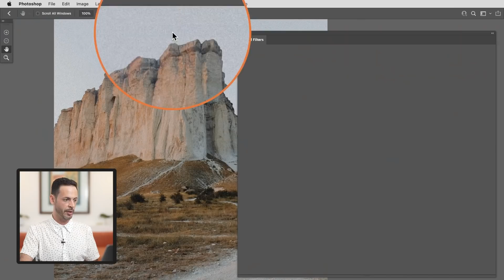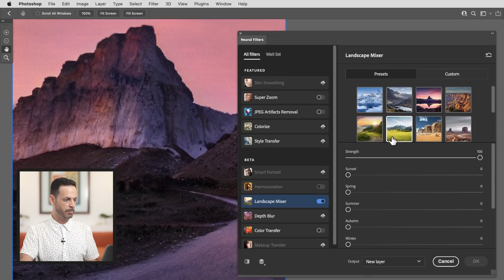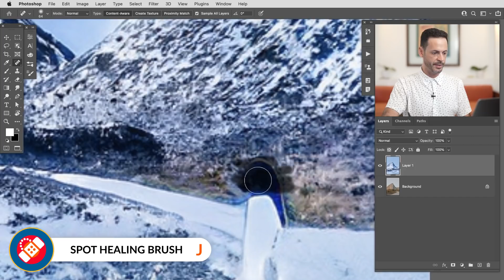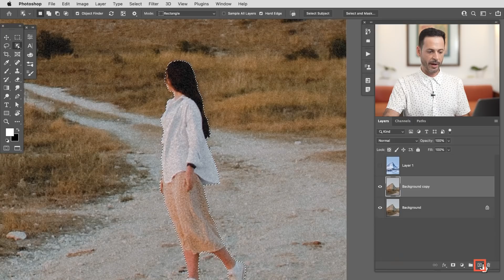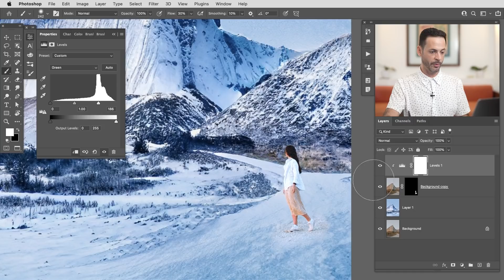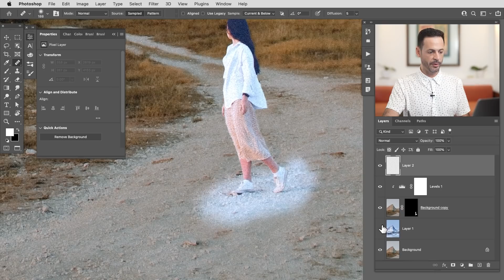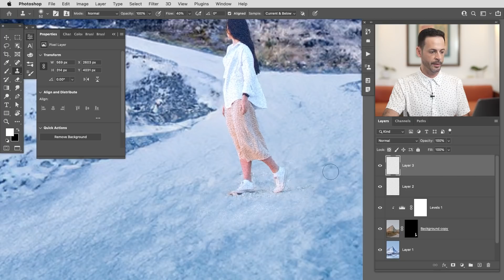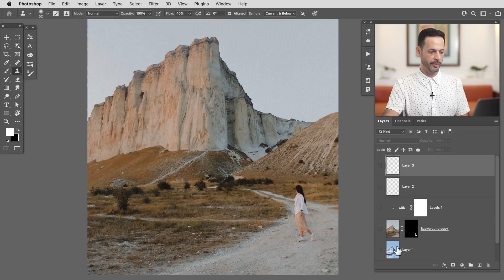Testing the NEW Landscape Mixer Neural Filter in Photoshop 2022!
Join us as we explore a new Photoshop tool that promises to help us completely transform our landscape photos in just a few clicks: the Landscape Mixer Neural Filter! Turn a desert landscape into a winter wonderland, a bright daytime sky into a sunset, and more. How well does it work? Let's find out.

*Note: In order to access and use the Landscape Mixer Neural Filter you will need the latest version of Photoshop 2022.

00:00 Introduction
00:32 Tour of the Landscape Mixer
02:44 Replacing the Subject
05:17 Matching the Subject & Background
07:27 Blending the Subject & Background
09:23 Final Image